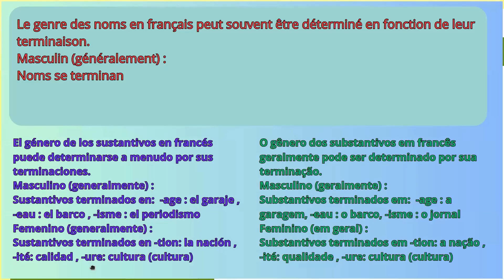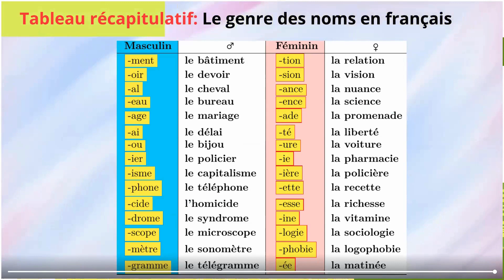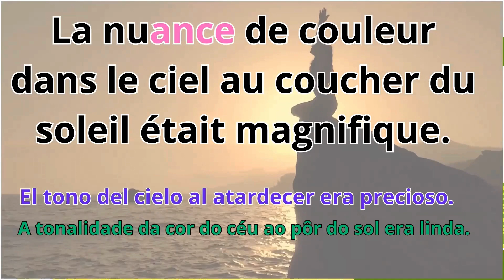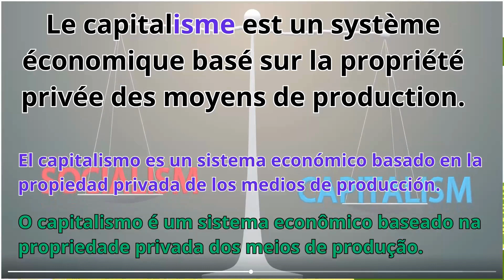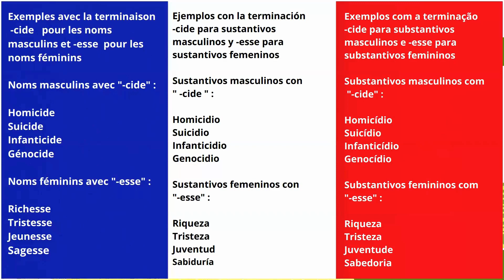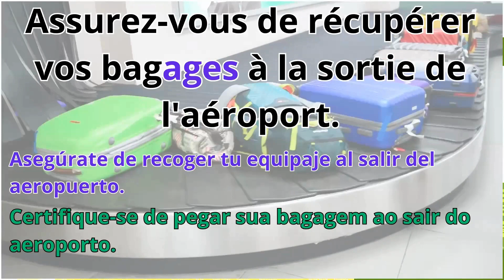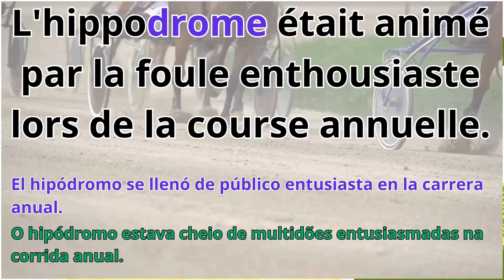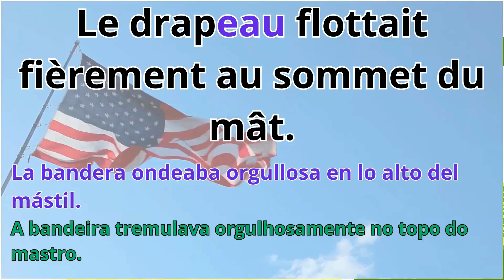Descifrando el Género de los Sustantivos en Francés(masculino o femenino)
Décryptage du Genre des Noms en Français: Astuces et Exemples Pratiques"

Plongez dans l'univers fascinant du genre des noms en français! 🇫🇷 Dans cette vidéo, nous explorons les règles et les astuces pour comprendre comment attribuer le genre aux noms. Des exemples concrets et des conseils pratiques vous attendent pour renforcer votre maîtrise du français. Ne manquez pas cette exploration linguistique captivante et améliorez vos compétences en français dès maintenant! 🎓✨

Descifrando el Género de los Sustantivos en Francés: Consejos y Ejemplos Prácticos

Sumérgete en el fascinante mundo del género de los sustantivos en francés. 🇫🇷 En este video, exploraremos las reglas y trucos para entender cómo asignar el género a los sustantivos. Ejemplos concretos y consejos prácticos te esperan para fortalecer tu dominio del francés. ¡No te pierdas esta exploración lingüística cautivadora y mejora tus habilidades en francés desde ya! 🎓✨

Decifrando o Gênero dos Substantivos em Francês: Dicas e Exemplos Práticos

Mergulhe no fascinante universo do gênero dos substantivos em francês. 🇫🇷 Neste vídeo, exploraremos as regras e truques para entender como atribuir gênero aos substantivos. Exemplos concretos e dicas práticas aguardam você para fortalecer seu domínio do francês. Não perca esta exploração linguística envolvente e aprimore suas habilidades em francês agora mesmo! 🎓✨

Enlace con el material PDF para descargar y estudiar en casa. Comparte con tus amigos y familiares